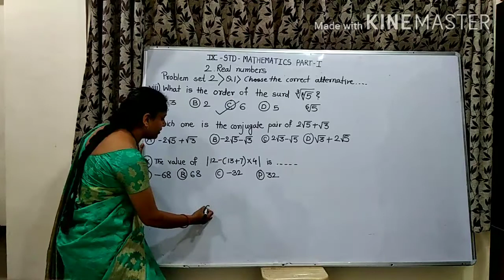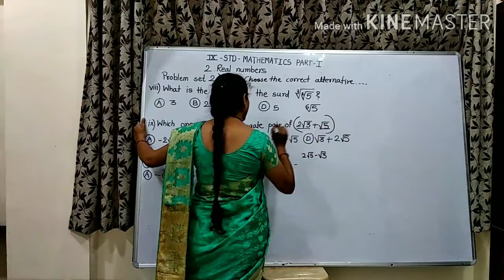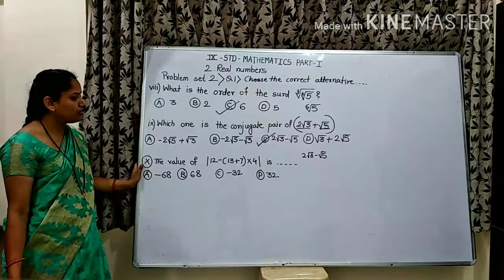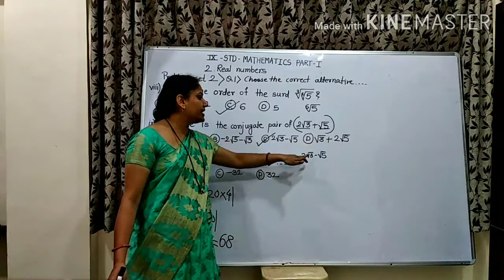Real numbers, problem set, write the correct alternative.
9th STD, maths part 1, Real numbers, problem set 2, que no. 1, sub que 8,9,10  by  Sharmila Deshmukh